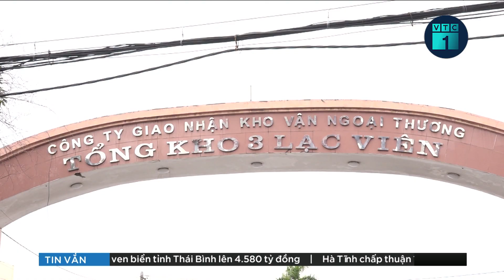Đất đang tranh chấp có được chuyển nhượng không? | VTC1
VTC1 | Đất đang tranh chấp có được chuyển nhượng không?
Đất đai là một tài sản có giá trị. Việc tranh chấp đất đai hiện nay đang xảy ra rất nhiều khi những cơn sốt đất ngày càng lên cao. Vậy vấn đề đặt ra là khi đất đang có tranh chấp thì có thể tiến hành thủ tục chuyển nhượng, mua bán được không?
Phóng viên VTC1 đã có cuộc trò chuyện với Luật sư Quách Thành Lực, Công ty Luật Pháp Trị, Đoàn Luật sư Hà Nội để hiểu rõ hơn về vấn đề giải quyết tranh chấp đất đai.